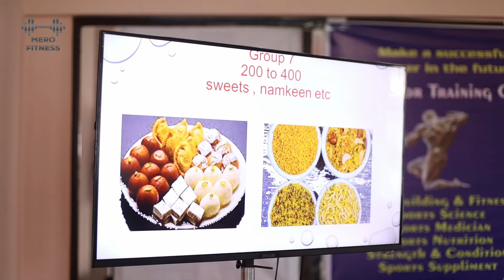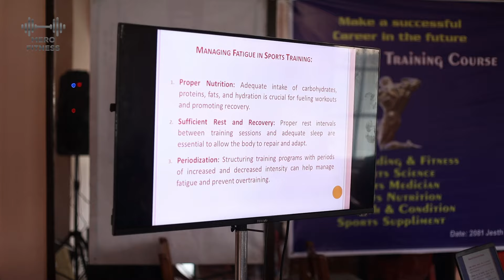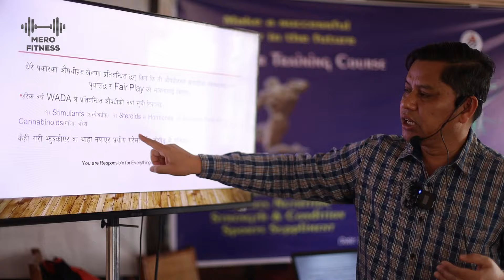Nepal Bodybuilding and Fitness Federation (NBBFF) Certificate of Appreciation Program